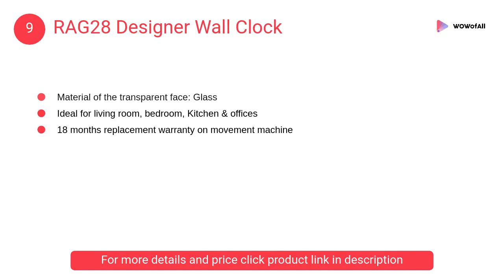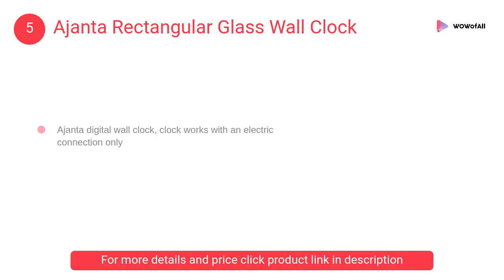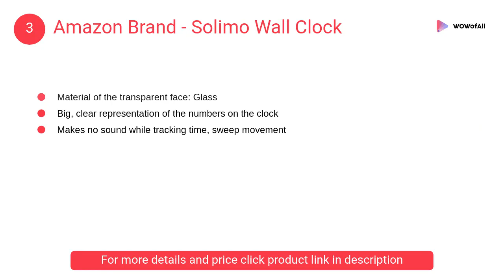Best Wall Clocks in India: Complete List with Features, Price Range & Details - 2019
1. Ajanta Quartz Wall Clock

• Wall Clock Size: 13x13 Inches (33 x 33 cm)
• Care instructions: Wipe clean with a damp cloth.
• Material: Dial is made of imported high quality acrylic

2. Altra Plastic Pendulum Wall Clock

• Package Contents: 1 Wall Clock
• Item Size: 45 cm x 30 cm x 5 cm
• Clock Dial Color: White
• Clock Movement Type: Step movement wall clock

3. Amazon Brand - Solimo Wall Clock

• Dial size: 12 inches in diameter
• Material of the frame: Plastic
• Material of the transparent face: Glass
• Big, clear representation of the numbers on the clock

4. WebelKart Designer Retro Wall Clock

• Product Color - Brown, Very Very High Quality
• Best For Diwali Gifts, Corporate Gifts
• Sales Package - 1 Decorative Retro Anchor Brown Pendulum Wall Clock

5. Ajanta Rectangular Glass Wall Clock

• Material: Glass, Color: Multicolour
• Shape: Rectangular, Wall Mounted
• Package Contents: 1 Clock with Battery
• Product Dimensions : 25.4 cm x 25.4 cm x 3.4 cm

6. Sehaz Artworks Tree Bird Round Wood Wall Clock

• Material: Wood, Color: Brown, Finish: Other
• Shape: Round
• High quality wood
• Laser cut wood finish

7. Efinito Wooden Wall Clock

• Material of the frame: Plastic,Material of the transparent face: Glass
• High Quality Non Ticking Sweep Movement.

8. Smera Peacock Shape Pendulum Wall Clock

• This Wall Clock is a unique design
• It is made of high quality material to ensure the accurate movement.
• Combined beauty and functionality

9. RAG28 Designer Wall Clock

• Dial size: 11.75 inches in diameter
• Ideal for living room, bedroom, Kitchen & offices

10. JaipurCrafts Wall Clock

• made up with Plastic which gives your home a vintage look.
• OBJECT OF DECOR: The time has been gone when clocks were used to show the time only.
• PLASTIC MOVEMENT: The white box at the back side of this wall basically known as movement is made with quality plastic material.

1. KK Craft Wooden Analog Wall Clock
2. Crafts world Beautiful Wooden Wall Clock

What does it mean if a clock loses time?
How many times minute and hour hand would overlap in 24 hours?
How is a clock related to math?
How long do wall clock batteries last?
Why does a clock loses time in summer?
What is the angle of 6 o clock?
What is hour hand on clock?
What is the angle traced by hour hand in 20 minutes?
Which is the best wall clock in India?
Do alarm clocks turn off by themselves?
How much does it cost to replace batteries in a watch?
What angle is 4 o clock?
What angle is 8 o clock?
What is the angle covered by the hour hand in 45 minutes?
Which is the best wall clock?
Which wall clock is the best?
On which wall clock should be hanged?